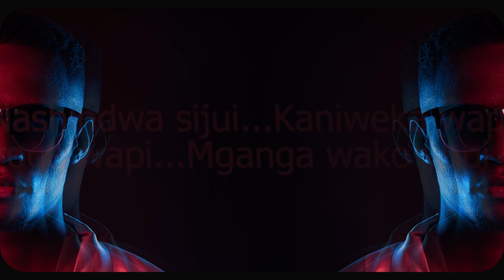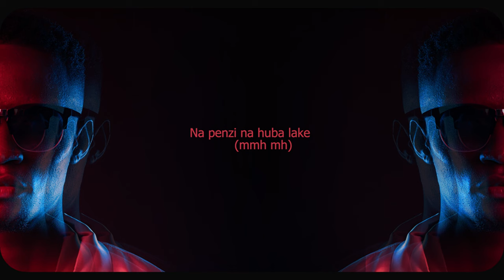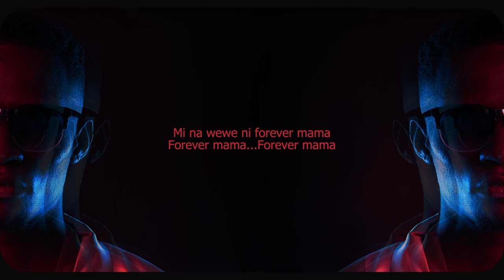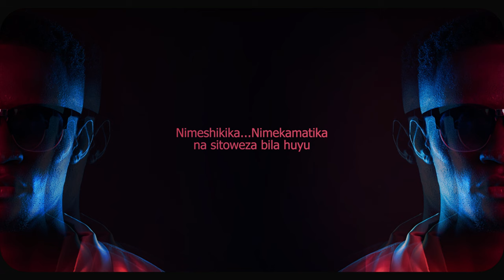James V X @Echo254_ -Forever(Official Lyric Video)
This is James V's 11th track off his debut album 'NDOTO NZANGU '.
Written by James V and Echo254
Produced by Mumobeat

Boomplay Music👎